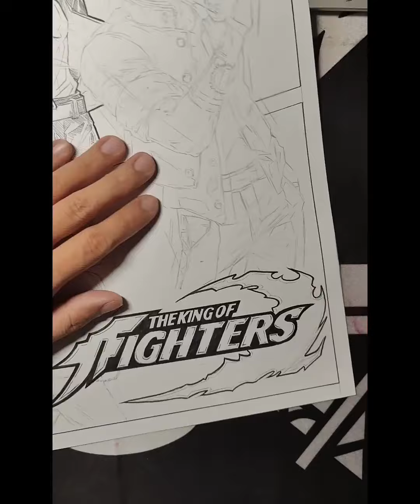拳皇手绘～草薙京～线稿60%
Trouble Maker,绘画过程,线稿,绘画,手绘,拳皇,草薙京,必剪创作